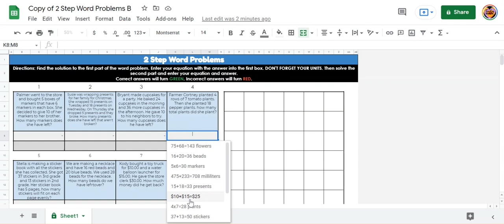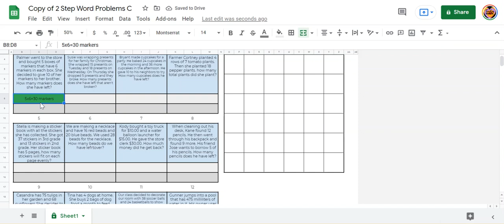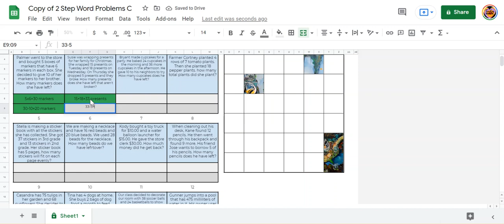2 Step word problems hidden mystery puzzle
Digital mystery pictures puzzles are all the rage!! 3 levels of DIFFERENTIATION to solve 2 step word problems.

Your students will LOVE this digital mystery picture puzzles! So engaging and suspenseful and self checking!!

Mystery Picture Puzzles are self checking activities you can use with the whole class, or by sending to students individually.

When the correct answer is selected either with the drop down menu or typing it in, it turns GREEN and parts of the picture magically appear. When answer is incorrect it will appear red so they have a second chance!!

This product includes written and video instructions to make assigning to your class easy and quick! Checkout what activities are included in this product below!

This specific hidden mystery puzzle has three levels (A, B and C). All three puzzles will create the same image at the end but have different levels of scaffolding.

•A-2 dropdown menus for step 1 and 2

•B-Step 1 is a dropdown menu and step 2 is open ended

•C-Step 1 and 2 are both open ended

Use this to differentiate and scaffold students as needed!